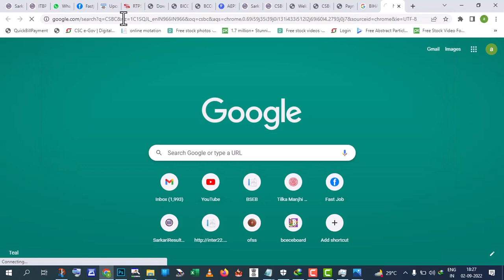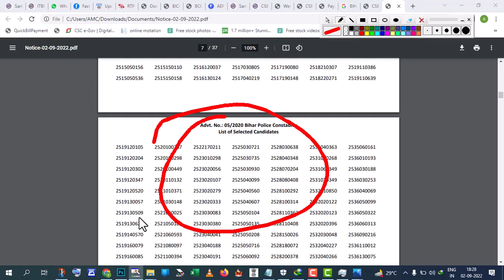Bihar Police Marit List 2022